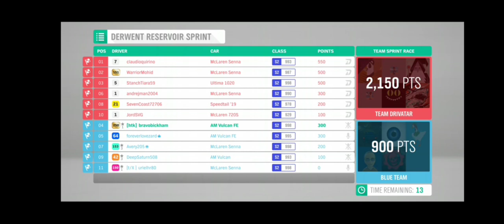Is Forza Horizon 4 still fun in 2024?